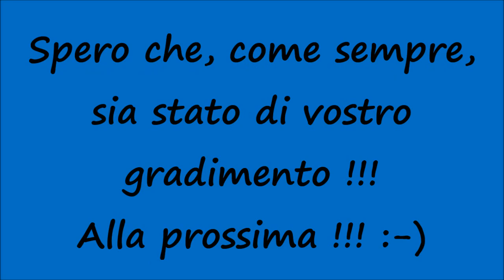[HD - Treni Storici] "Treno dei Templi" Palermo Notarbartolo - Porto Empedocle (E646.196 + E626.428)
Un saluto a tutti voi, miei carissimi amici e "followers" di Youtube !!! :-) Nuovo video dedicato ai Treni Storici e nello specifico al "Treno dei Templi" organizzato dalle Associazioni Trenodoc e Ferrovie Kaos in collaborazione con la "Fondazione FS Italiane" da Palermo Notarbartolo a Porto Empedocle con ospite d'eccezione la mitica E646.196 scesa appositamente da Santo Stefano di Magra al traino di 3 ALn668 serie 1900 e di un Bagagliaio a due assi! Nel video in questione possiamo vedere il treno in tutto il suo splendore (partenza e saluti dei passeggeri compresi, che ringrazio ! :-D) ! Per la precisione, la composizione era la seguente: E646 196 - n° 2 Carrozze tipo 45.000 - n° 3 carrozze tipo "Centoporte" - n° 1 Bagagliaio a due assi (DI 92.011) - E626.428. Spero che, come sempre, sia stato di vostro gradimento !!! :-) Alla prossima !!! :-D